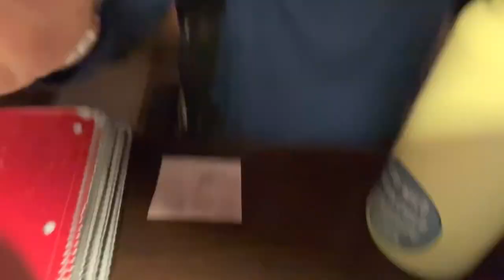Covid-19 isolation Day 5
Hey y’all! To sum it up, this is a video of me describing how the lighting changes throughout the video. ENJOY!!!

Sub